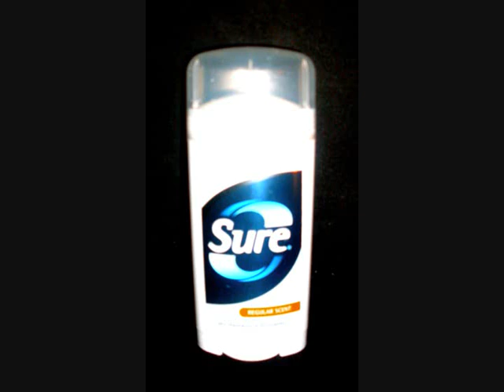Sure Deodorant Commercial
Cheryl's Co-Workers are a little "unsure" about her body odor..